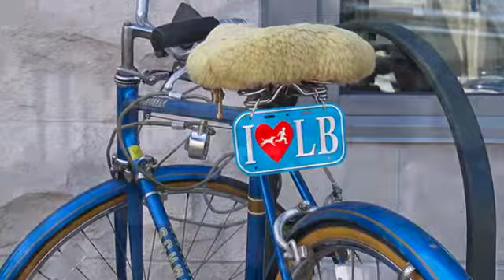February 11, 2018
Zach preaches "The Cosmic Christ"